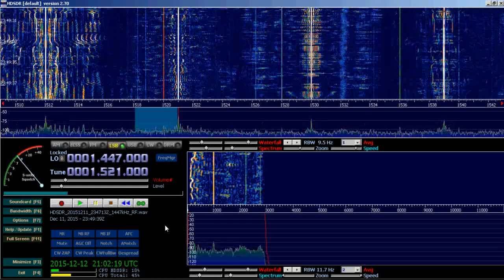20151211 2348Z 1521 kHz E SER Radio Castellón